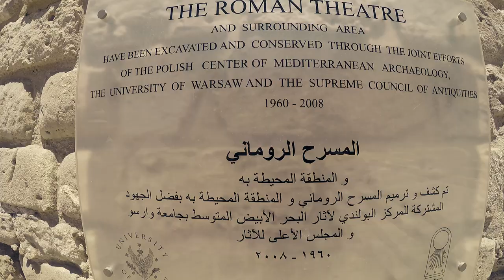#76 Przez Świat na Fazie - Egipt - Giza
Fazowicze! Przed Wami nowy odcinek z Gizy! Zapraszam do oglądania ! :D